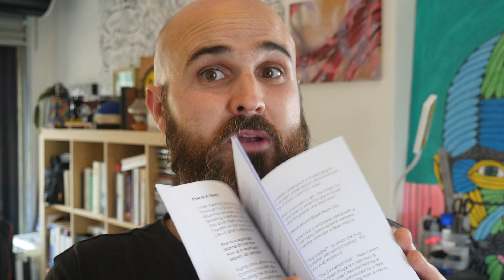Fire Crowdfundraiser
I'm converting my record crowdfund into a fundraiser for the Rural Fire Service. All proceeds will be donated directly to the accounts set up by the Rural Fire Service for volunteers who lost their lives fighting the fires.

Have a look at the rewards on offer in the crowdfund below, and if you're in Sydney, come to the fundraiser show on Saturday the 1st of February 2020.

Huge love to all the firies, and the incredible generosity in the Australian community and around the world.

I'm Papa Fire aka D.A. Carter, and I write and perform music and words.